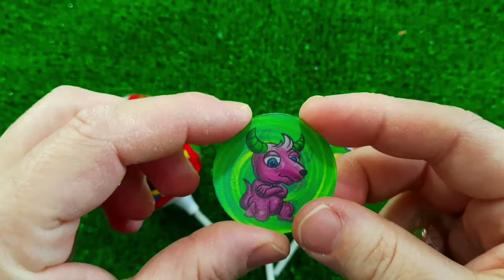ASMR RAINBOW DESSERTS 무지개 먹방 팝핑 보바, 보석젤리, 별사탕 먹방 POPPING BOBA, JELLY, CANDY,GUMMY MUKBANG EATING #2